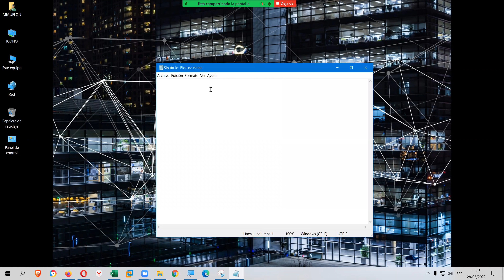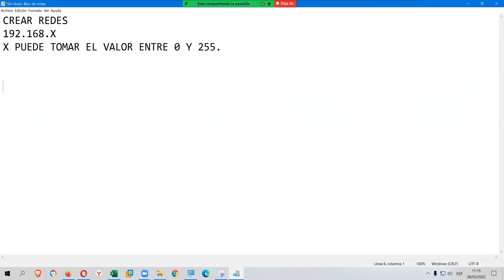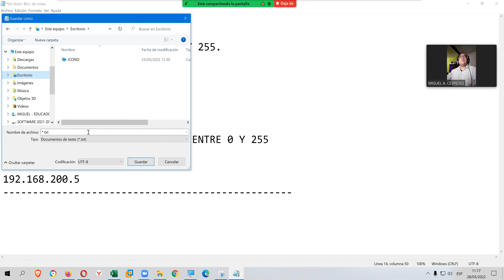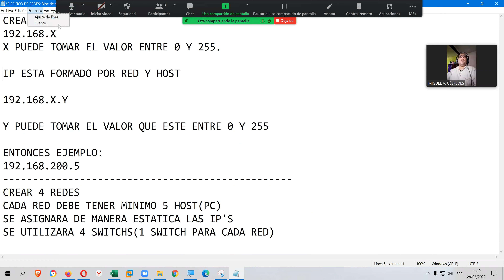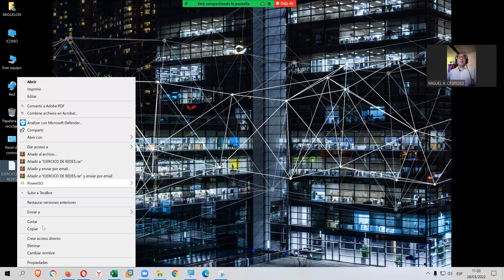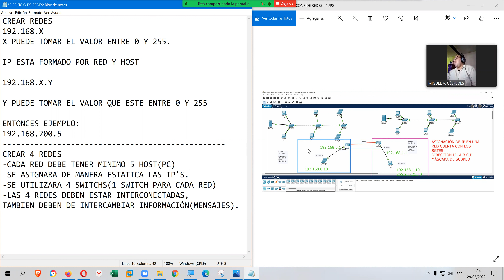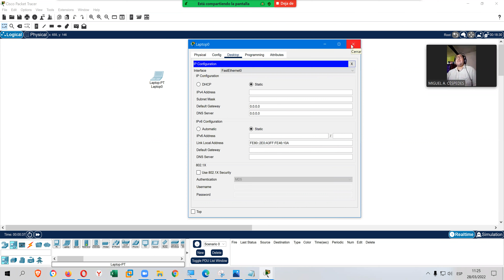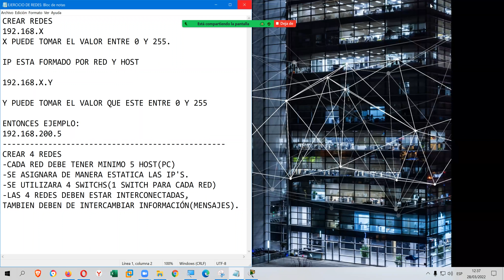INSTALACIÓN Y CONFIGURACION DE REDES DE COMUNICACIÓN - CLASE N°6 - EJERCICIO DE REDES